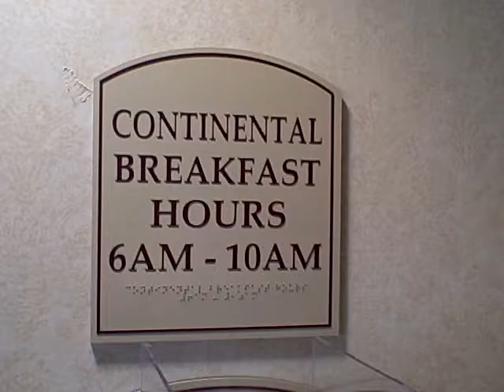Most Important Meal of the Day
Breakfast! I feel remiss for not showing you our breakfast choices while we engage in hotel room living.  The only thing missing is the big expresso machine like the kind they have in Italy where they make our cappuchinos in the morning (SIGH!)